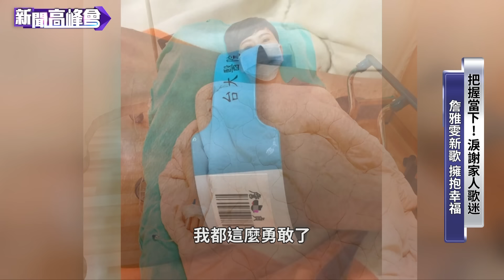慈善天后詹雅雯 奮戰帕金森氏症｜忘詞手抖斷片摔倒 詹雅雯淚訴病情｜淚談父女心結終解 詹雅雯學會更愛自己｜詹雅雯｜陳雅琳｜新聞高峰會 20211205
54歲的慈善歌后詹雅雯，罹患帕金森氏症、左腦中度萎縮，但仍將於聖誕節勇敢再登台北小巨蛋開唱，她接受華視《新聞高峰會》主持人陳雅琳專訪，談到病情與家人當場泣不成聲，「我一直以為爸爸不愛我，因為嫌棄我是個女生，但當他知道我生病，卻給我人生第一個擁抱，說『妳辛苦了，妳已經很棒了，現在要好好保重身體』，我才知道自己一直都誤會了，原來家人是愛我的」，父親的舉動也讓詹雅雯終於解開長年心結，開始體認到要正向面對病魔，人生觀從此180度轉變！
生病後的詹雅雯強調，「我絕對不能比父母早走，這是我一直給自己很大的一個牽絆跟壓力，但醫生叫我要放下，要我一切隨緣，因為我會發生意外的機率比常人多太多了，醫生無法保證我能活多久。」詹雅雯說，有醫師跟她建議五年後要開腦，因為要裝磁片讓腦能夠指揮身體活動與機能，「另外一家醫院則說我差不多十年，所以我不知道會活多久，但是不管多久，我必須很把握這個當下，想做什麼就做什麼，而且我想帶著父母與弟妹全家一起出國旅遊，即使疫情有困難，我也希望能走遍台灣，在我還有能力走路的時候」。
詹雅雯因為很容易跌倒，滿腳都是瘀青，頭部也因而撞傷留下疤痕，她不諱言已將後事交代，也簽了放棄急救與器官捐贈同意書，直言隨時準備離開，心放得很開！她期待這次小巨蛋再和歌迷相聚，就算可能忘詞、忘記旋律、可能手抖，但她相信相挺的粉絲，會替她唱下去！